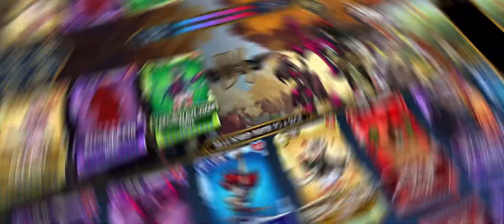skullgirls mobile / Vaporwave vs. Shadow Puppet - FACE OFF!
today i’m showcasing one of my favorite fighting duos which is Vaporwave Vixen versus Shadow Puppet.

these two Fukuas are some of the strongest defenders in Skullgirls Mobile. but how do they face off?

Vaporwave Vixen is such a strong fighter, and has carried me high in the ranks of prize fighting.

enjoy these fights of Vaporwave kicking butt!

Obli